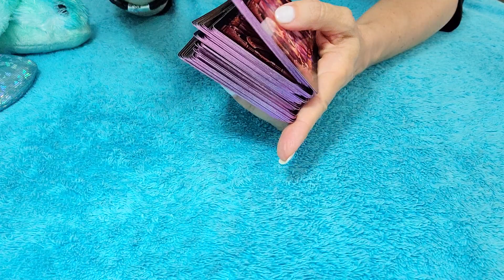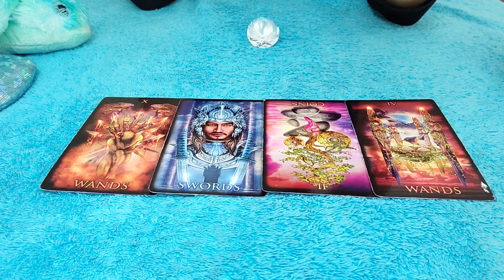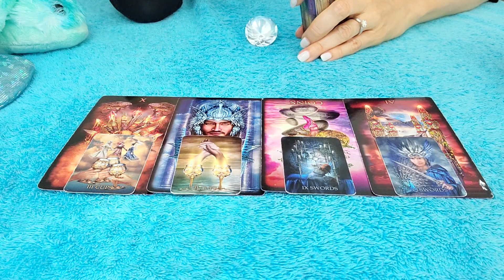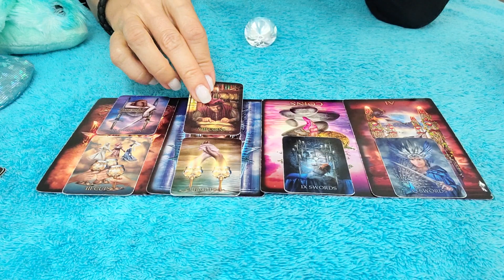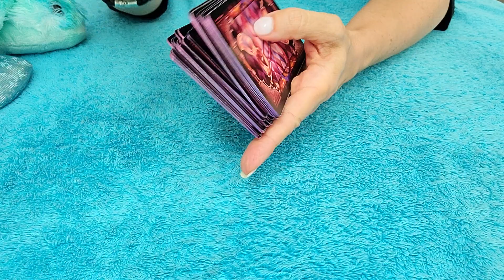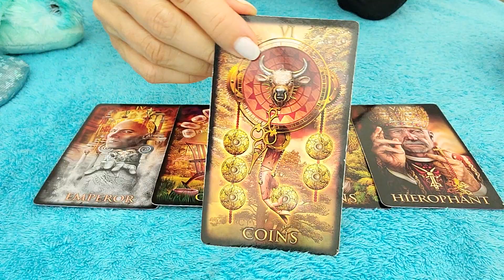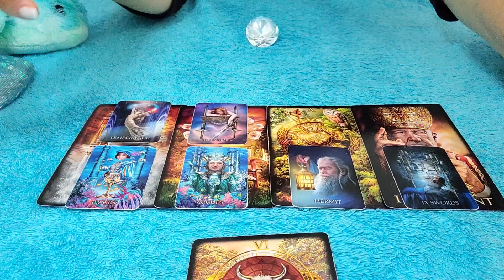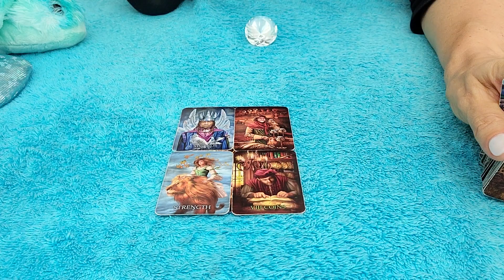CANCER - MAY 2021 THERE IS SO MUCH THEY WISH TO TELL YOU! 💌 👀 TAROT READING